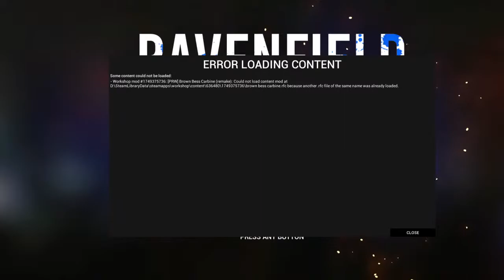George Longman FREEDOM WEEK Day 2: Modded Ravenfield Battles